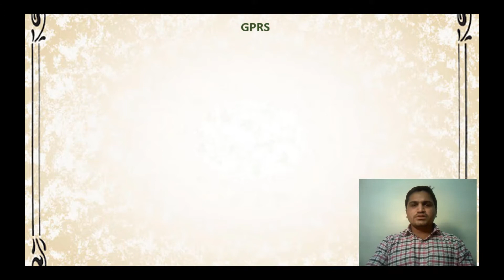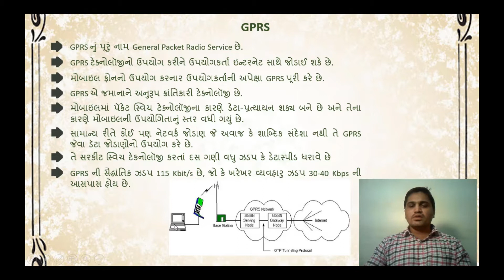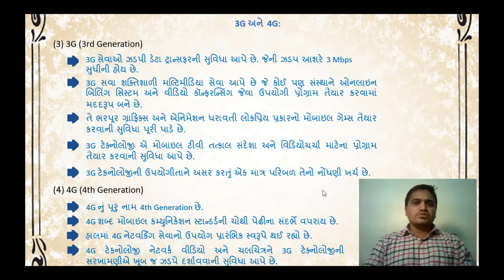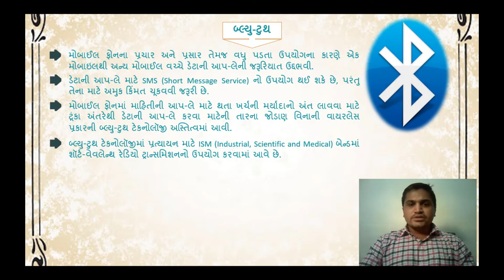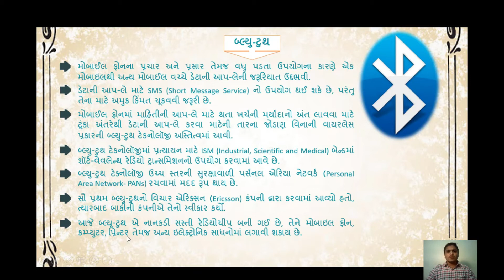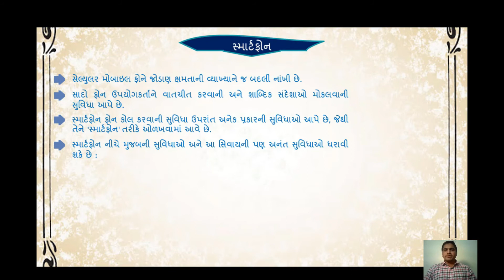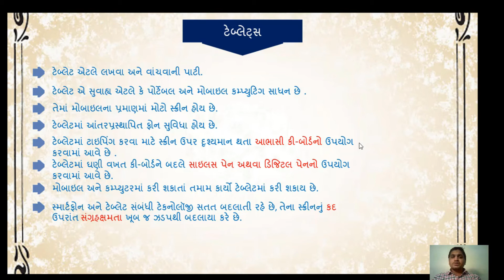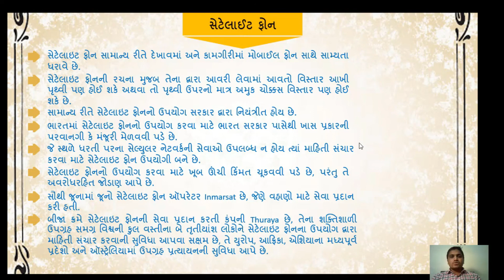std 11 computer chapter 13 || CURRENT TRENDS AND TECHNOLOGY || PART-2